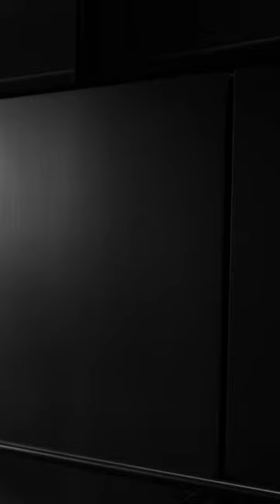'Pilot' A short By Bon Music Vision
The Emotion Industry -  'Pilot' By Bon Music Vision

Bon Music Vision share an exert from their visual album The Emotion Industry. The piece called Pilot is a piece Composed by Bon Music Vision and Keith Charles. Pilot is a return to the heavier dub side of Bon after our previous excursions of electronica with First Sight and Ambient with Pantheon. The accompanying visual mixing the media of real footage with Ai charts the ever morphing shape of our digital and real world experiences.

We aim to use the most modern cutting edge techniques available to us. Sometimes embracing the errors and inconsistencies in the knowledge that when the “bugs” are ironed out and the tech made smooth these errors will be lost forever. Capturing the spaces in between advancement is an essential archive to advancement. Yesterday’s idiosyncrasies are tomorow’s nostalgia.

‘Pilot’ By Bon Music Vision.

Shot and directed by: Bon Music Vision
Art Direction: Bon Music Vision
Music Composition: Bon Music Vision and Keith Charles
Special thanks to Joanna Koolman & Eric McDonald

4k Digital Media, Stable Diffusion, FCPX, Directed, Compiled, rendered and edited by Yerosha Windrich and Elfed Alexander Morris.

Composer - Yerosha Windrich / Alex Morris / Keith Charles
Publisher - Bucks Music Publishing / Warp Publishing / Copyright Control
ISRC - GBXYZ1800055
Cat No - SA0012

Music written composed, programmed and performed by Elfed Alexander Morris,  Yerosha Windrich.
Mixed and Mastered by Bon Music Vision